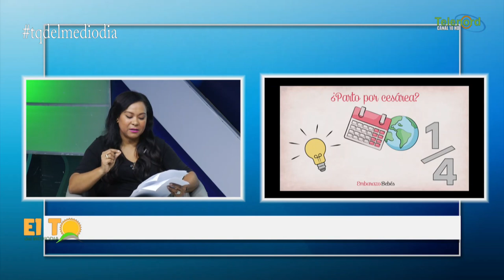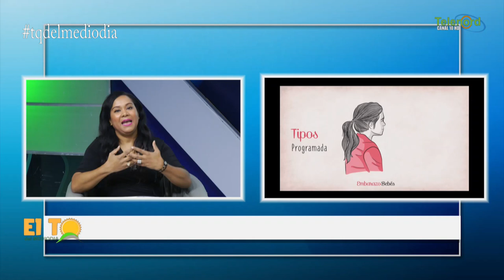Partos por cesárea en Rep. Dominicana se hacen por beneficios económicos dice Raquel Ortega